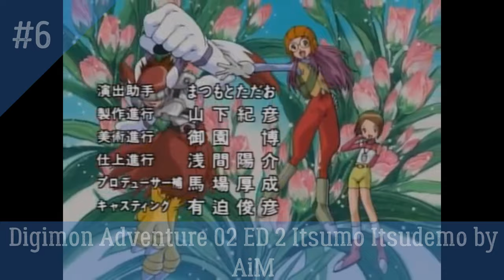All Digimon Series Opening & Ending Ranked